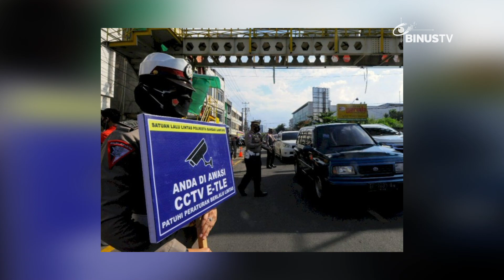Headline - Pemprov DKI Hibahkan 75 Miliar Untuk Tambah ETLE | JURNAL 19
Pemprov DKI Jakarta memberikan hibah sebesar 75 milyar rupiah kepada Polda Metro Jaya. Dana hibah tersebut bertujuan untuk penambahan kamera ETLE.